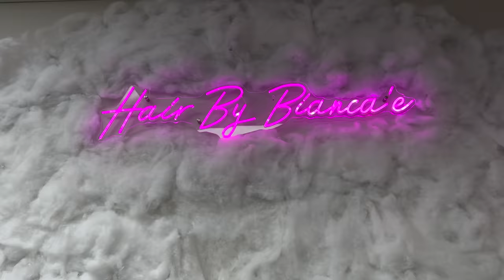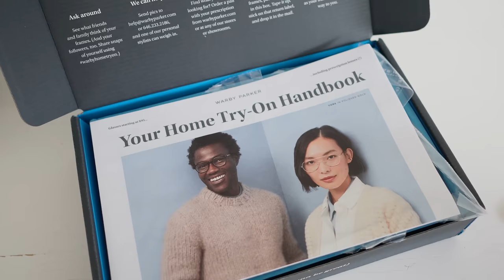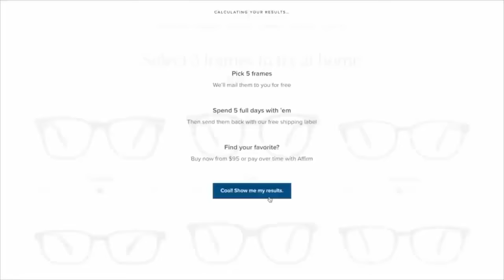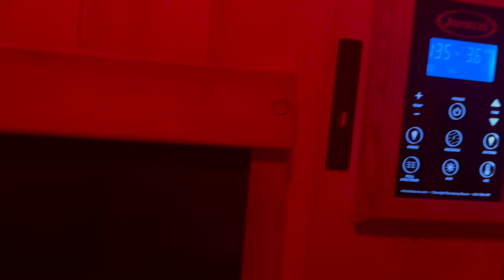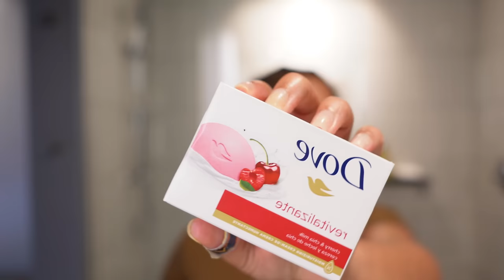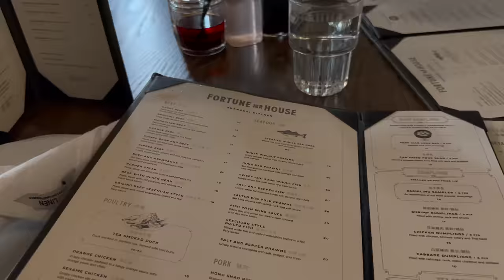GWRM 4 DATE NIGHT [HAIR + MAKEUP + SHOPPING + SHOWER ROUTINE + OUTFIT + PERFUME +SPA & DINNER +VLOG]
GRWM VLOG ! Try 5 pairs of glasses at home for free Home Try-Ons are only offered in the US. No International shipping.
Dove body wash
Aveeda body scrub
Kayali Cherry perfume
Dove cherry bar soap
foot spoonable
fenty cherry lip gloss
L foaming feminine wash
Billie Razor
Jerkins cherry almond
Amazon Store
MY LINKS